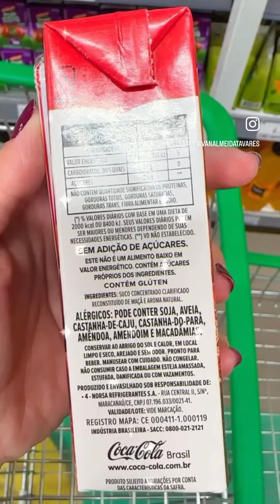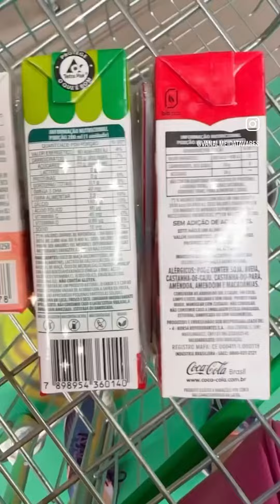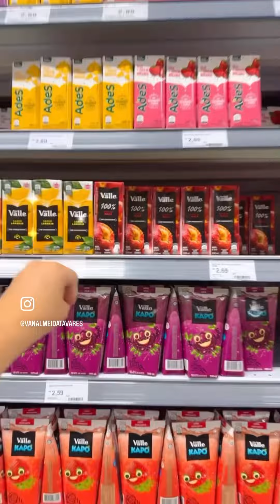Troca que faz a diferença (suco industrializado)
Pequenas trocas fazem muita diferença na saúde da nossa família. Eu adoro ler rótulos e estou sempre de olho nos ingredientes afim de fazer as melhores escolhas por aqui. 😉Você já provou esse suquinho de maçã?🍎 E rótulos, você tem costume de ler também?